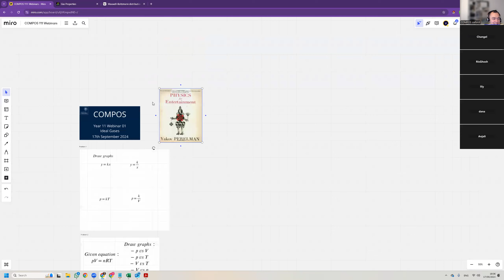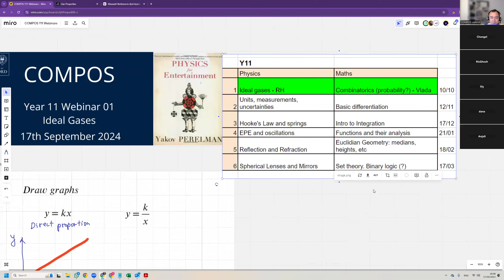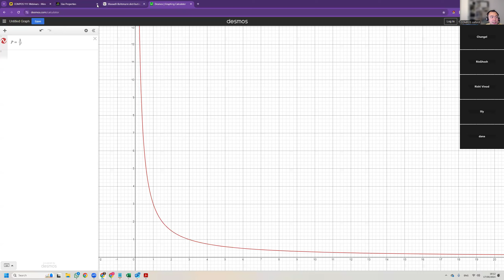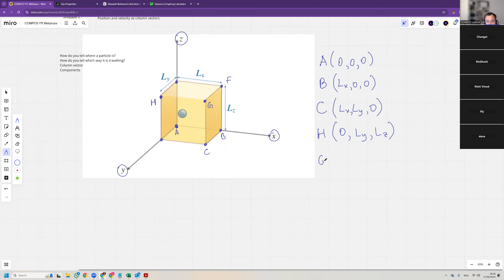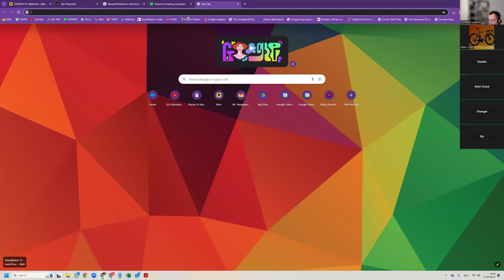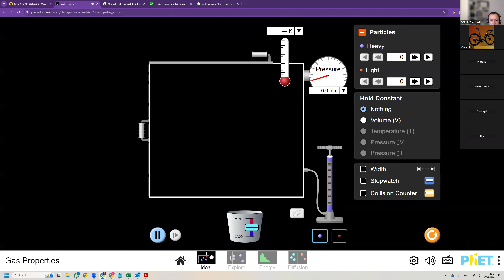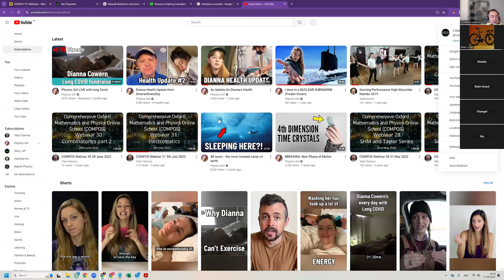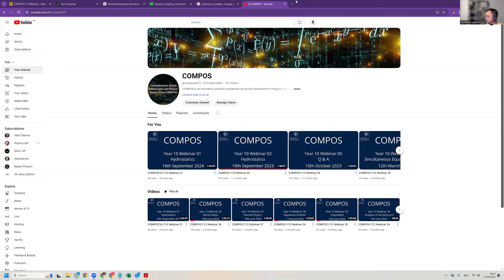COMPOS'24 Y11 Webinar 01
Gas Laws
17/09/2024
Vlad Chernov